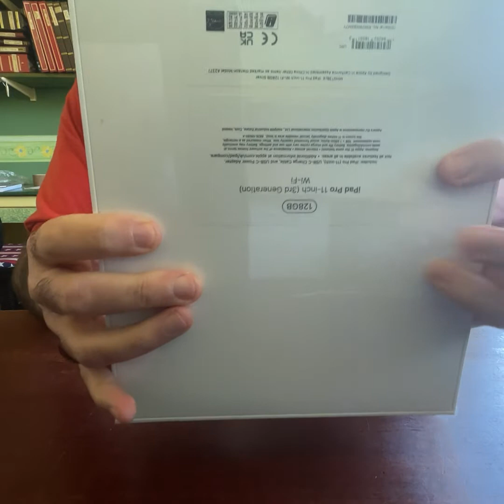iPad Pro 11” 2021 with M1 chip ASMR unboxing and first boot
spend here asfiilillink support hairy channel

Apple M1 chip for next-level performance
Stunning 11-inch Liquid Retina display with ProMotion, True Tone, and P3 wide color
TrueDepth camera system featuring Ultra Wide front camera with Center Stage
12MP Wide camera, 10MP Ultra Wide camera, and LiDAR Scanner for immersive AR
Go further with all-day battery life
Thunderbolt port for connecting to fast external storage, displays, and docks